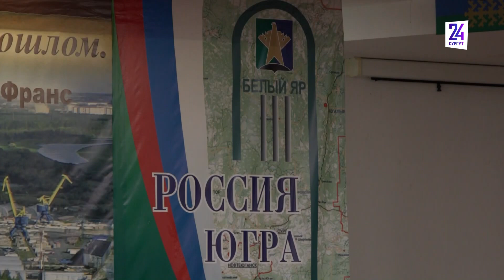Грязь и хамство. Жители Белого Яра жалуются на маршрутки